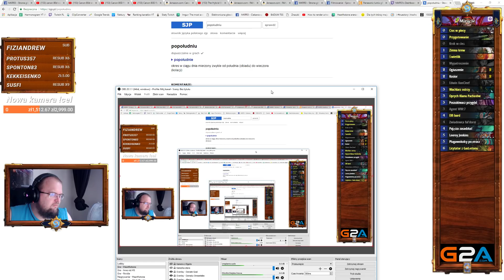CZY BIG SPELL MAGE TO FAVORITE MATCH UP? - MIRACLE ROGUE #3- Hearthstone Decks std